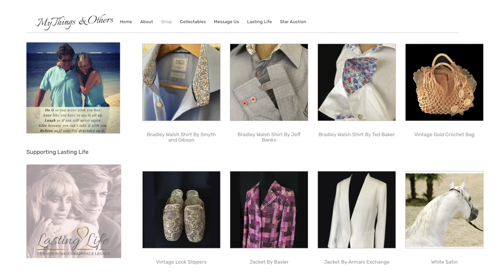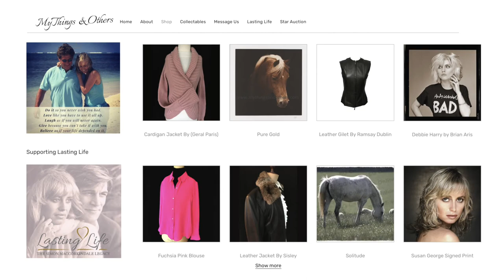Susan George YT